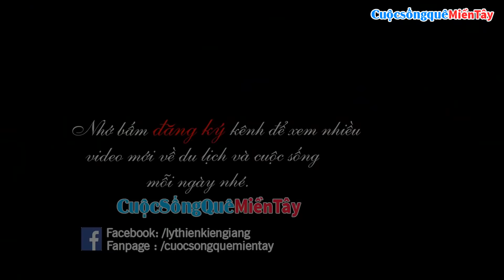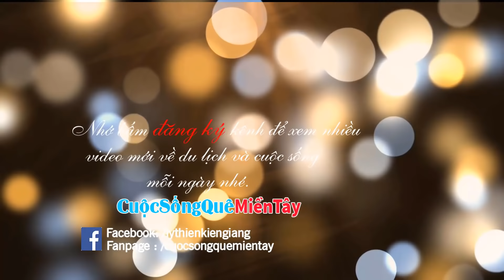Nhà tình thương - Mừng gia đình Anh Hùng có ngôi nhà mới | Cuộc Sống Quê Miền Tây 28/5/2019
Cuộc Sống Quê Miền Tây  xin giới thiệu video Nhà tình thương - Mừng gia đình Anh Hùng có ngôi nhà mới